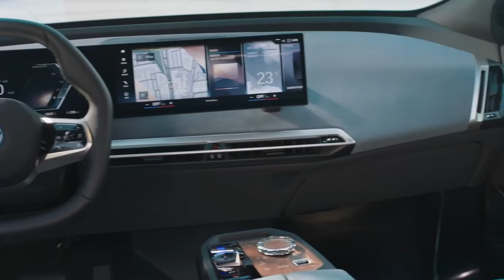The first ever BMW iX 2020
Taking a look at the official BMW footage of the all-new, first ever iX model!